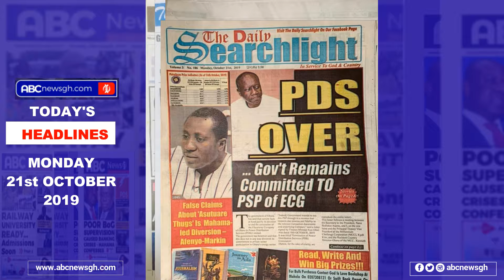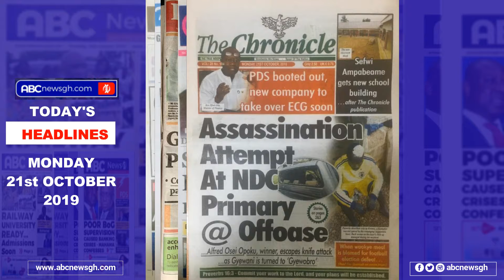Today's HEADLINES October 21, 2019